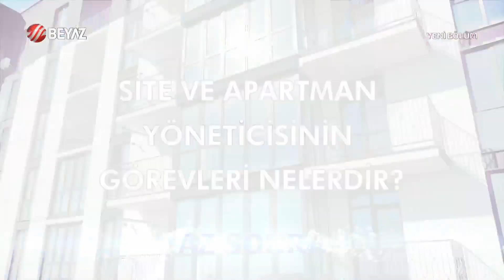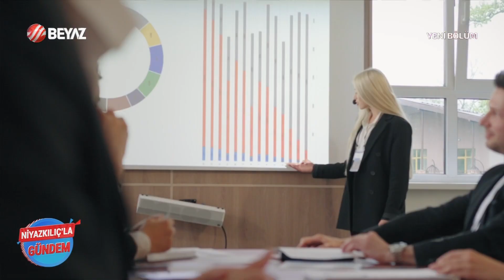NiyazKılıç’la Gündem 12 Kasım 2022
Beyaz TV'de yayınlanan 'Niyaz Kılıç’la Gündem' programı yeni bölüm ile ekranlara geldi..